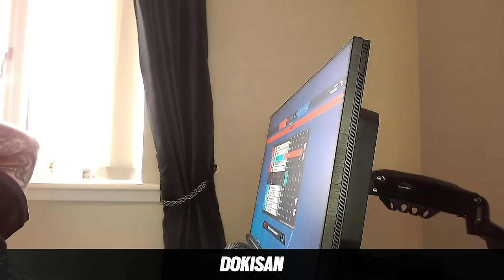G2 Esports vs. Team Secret // Europe League Stage 1 - Day 5 // 2024